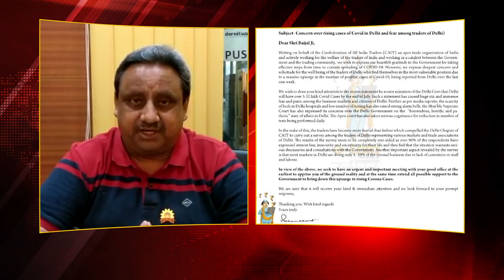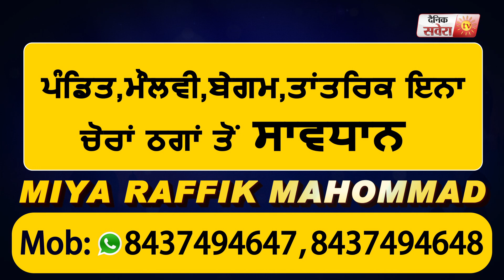फिर से Delhi के बाज़ार बंद करने की उठी मांग ,कल होगा फैसला